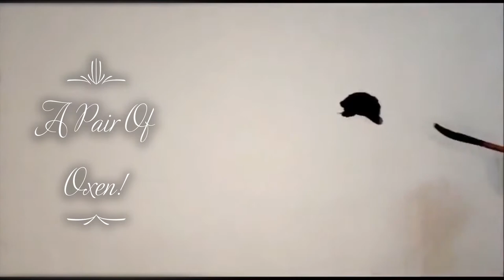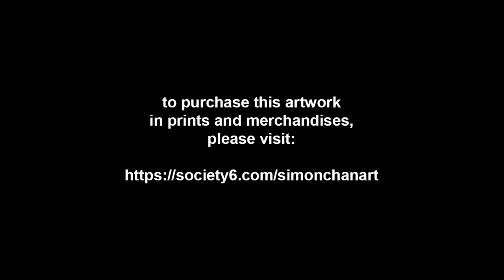Simon Paints A Pair Of Oxen